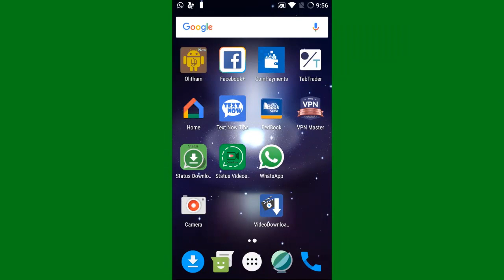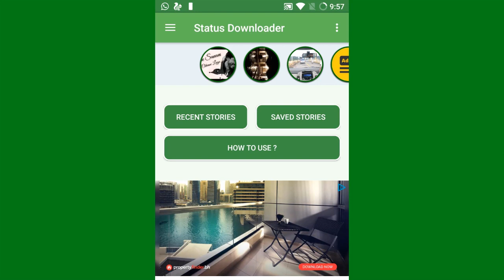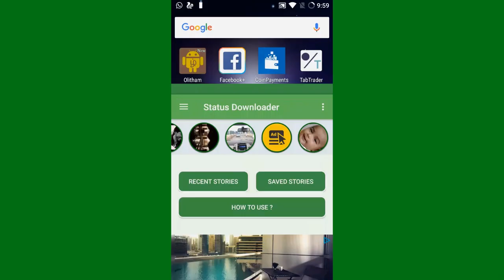How To Download Whatsapp Status Video & Photo. Malayalam Tech